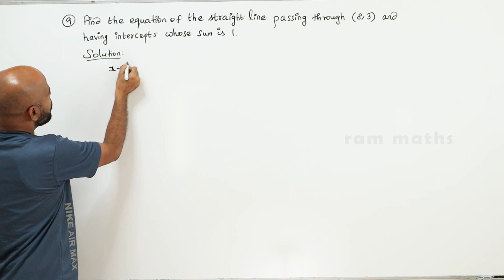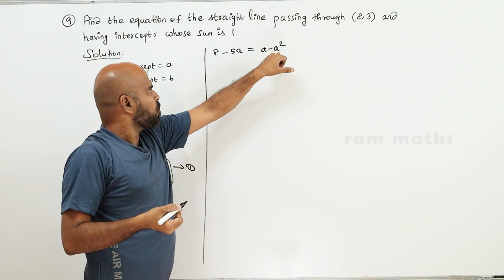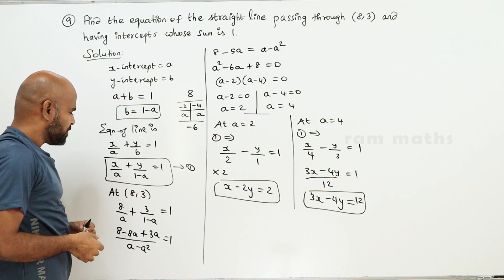11th | EX. 6.2 | Q.No.9 | 2-D ANALYTICAL GEOMETRY | CHAPTER 6 | STATE BOARD | RAM MATHS